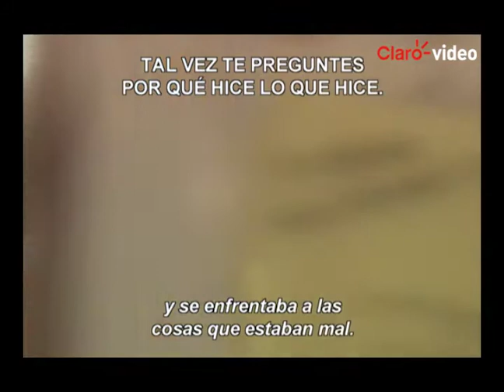Película | Parecía un hombre tranquilo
Bob es un tímido empleado de oficina que, por el resentimiento que siente hacia sus compañeros, planea llevar un arma a su lugar de trabajo y matarlos. Sus planes cambian cuando otro empleado con su misma intención se le anticipa